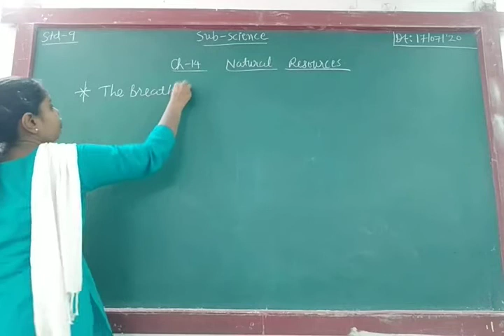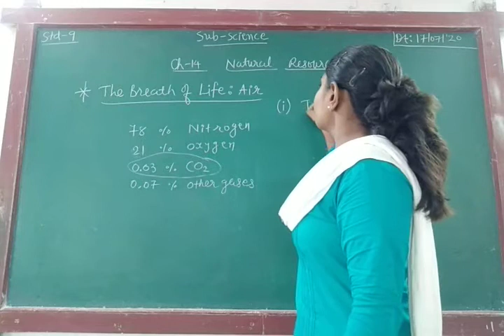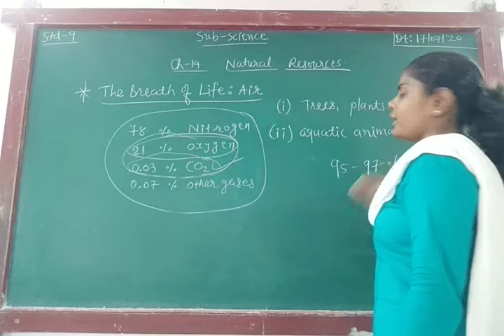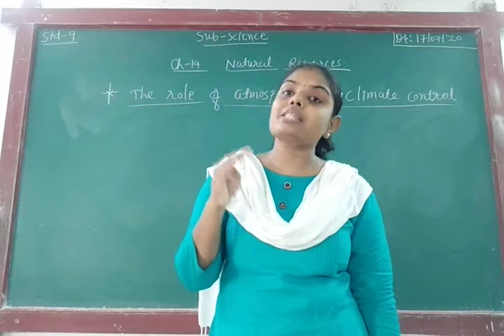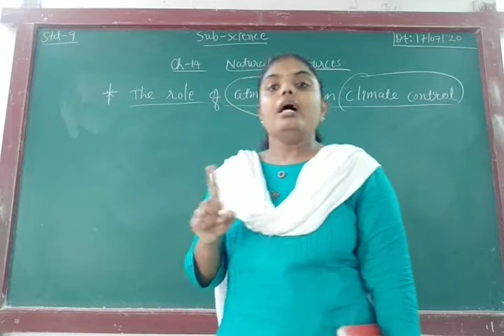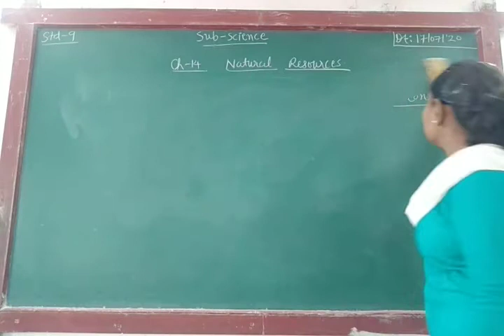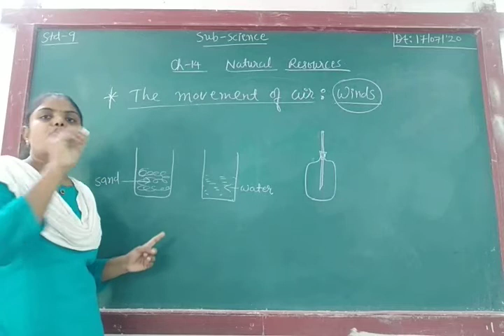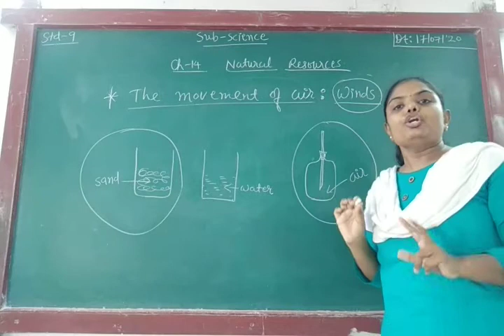ENG MED STD 9 SUB SCIENCE CH 14 P 2